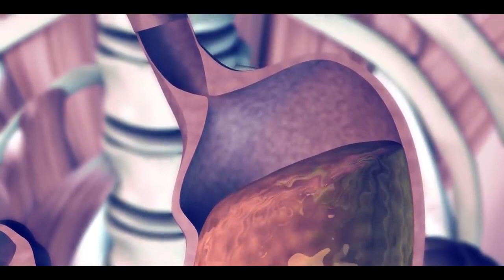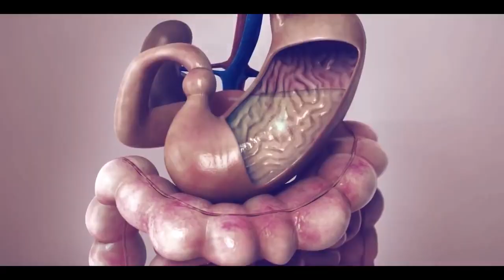What causes a stomach ulcer Animation